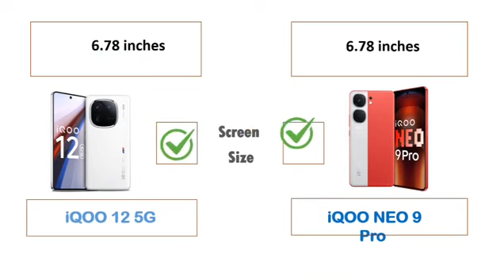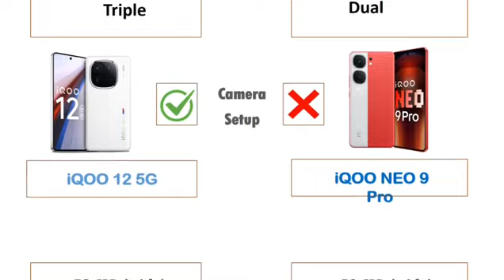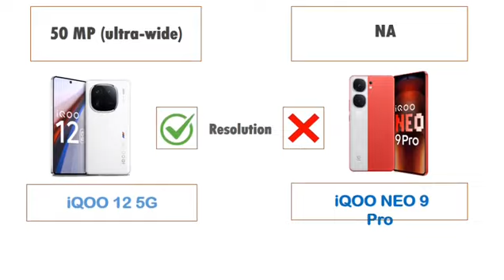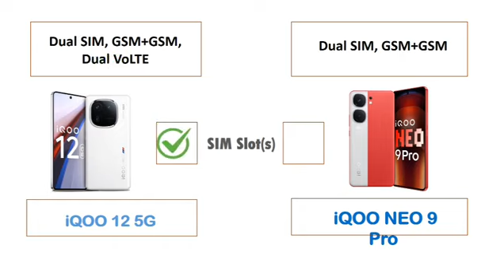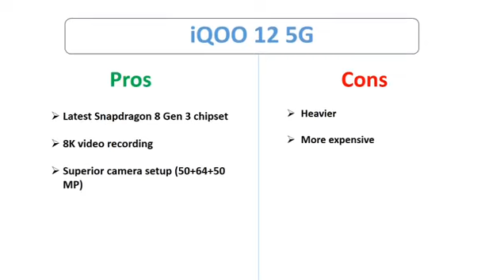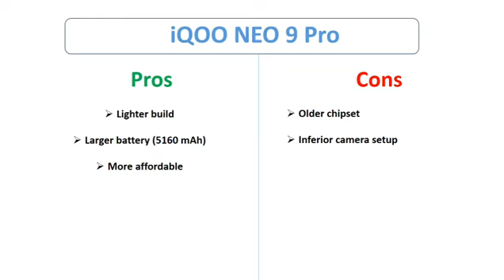iQOO 12 5G Vs iQOO Neo 9 Pro | Full Mobile Compare | Which is Best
This Video Included & Similer Below Topics :

iQOO 12 5G camera test
iQOO 12 5G speed test
iQOO 12 5G pubg test
iQOO 12 5G gaming test
iQOO 12 5G battery test
iQOO 12 5G battery drain test
iQOO 12 5G charging test
iQOO 12 5G antutu benchmark
iQOO 12 5G antutu test
iQOO 12 5G durability test
iQOO 12 5G waterproof test
iQOO 12 5G unboxing
iQOO 12 5G review
iQOO 12 5G pubg graphics test
iQOO 12 5G price
iQOO 12 5G price in india
iQOO 12 5G bgmi test

iQOO Neo 9 Pro speed test
iQOO Neo 9 Pro pubg graphics test
iQOO Neo 9 Pro battery test
iQOO Neo 9 Pro durability test
iQOO Neo 9 Pro antutu test